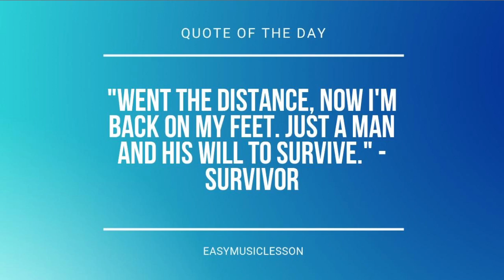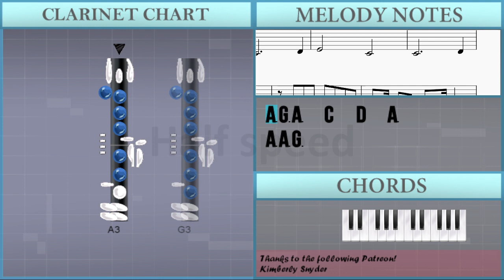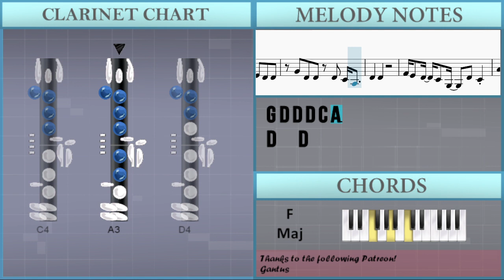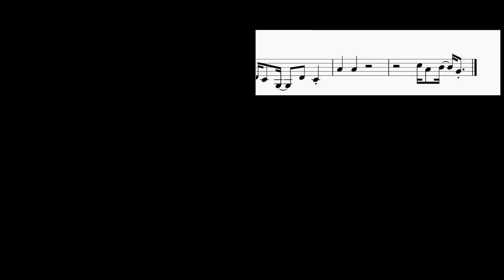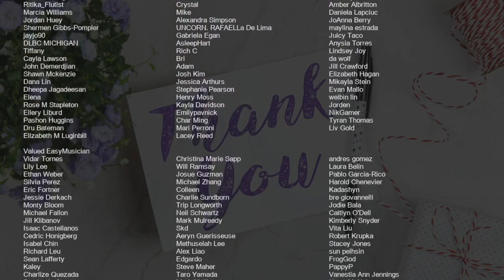SUPER EASY: How to play Fast Forward by Jeon Somi on Clarinet (Tutorial)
Comment and let us know how the videos have helped you. It keeps us going! :)The easiest way to learn how to play Fast Forward (SUPER EASY) by Jeon Somi on the clarinet. It's a clarinet tutorial for Fast Forward (SUPER EASY) by Jeon Somi.

EasyMusicLesson teaches you to play the your favorite instrument, through easy and simple animation so that you too can learn how to play Fast Forward (SUPER EASY) by Jeon Somi on the clarinet easily. A clarinet tutorial with visual animation graphic.

Chords of Clarinet arrangement:
G Min   D# Maj   D# Maj   F Maj   G Min   D# Maj   D# Maj   F Maj
D# Maj   C Min   D Min   F Maj   G Min   F Maj   D# Maj   C Min
D Min   F Maj   G Min   F Maj   G Min   D# Maj   D# Maj   F Maj
G Min   D# Maj   D# Maj

Melody notes of Clarinet:
A3 G3 A3   C4   D4   A3
A3 A3 G3
A3   C4 C4 D4   A3
D#4 D4 C4
D4   D4 C4 D4   A3 G3 A3 C4
D4 E4 D4 C4
D4   D4 C4 D4   A3
G3 A3
A3 A3 C4 D4 D4 C4
D4   D4   D4
A3 A3 C4 C4 D4 D4 C4
D4 D4   D4   D4
D4   D4   D4 E4 D4 C4
D4
G4 G4 G4 G4 F4 E4 D4
D4   C4   A3 D4   E4
G4 G4 G4 G4   F4   E4
D4   C4   E4 D4 C4 C4   A3
E4 D4 D4 E4 D4 D4
G4 D4 D4 D4 C4 A3
D4   D4
F4 E4 D4 C4 G3   D4 C4
A4   A4
C5 A4 B4 G4
D4   D4